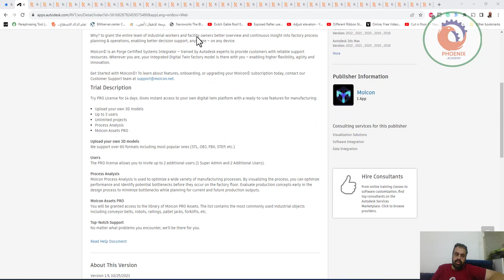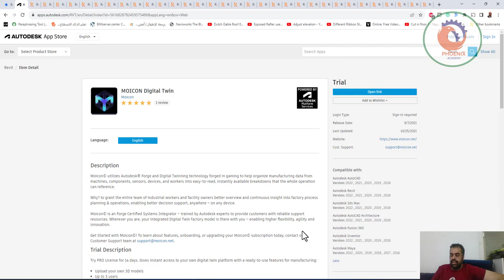MOICON Digital Twin التؤام الرقمي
❤️ روابط التواصل
✅ انستجرام